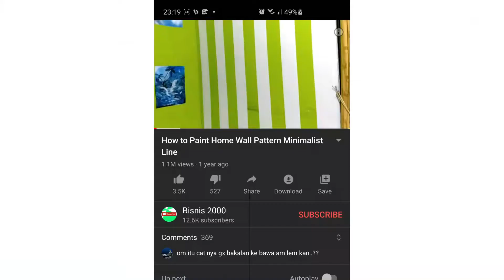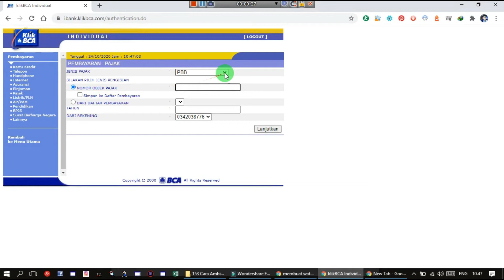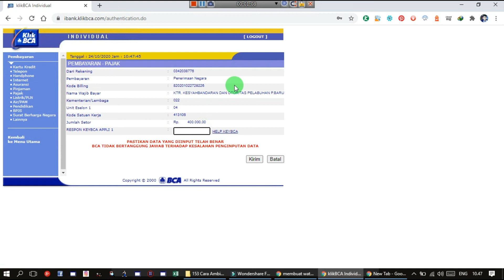Cara Bayar Pajak ID Billing Lewat Bank di Internet Banking KlikBCA Bank BCA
Video ini adalah Cara Bayar Pajak ID Billing Lewat Bank di Internet Banking KlikBCA Bank BCA.
membayar pajak adalah salah satu kegiatan yang bisa di lakukan dengan berbagai cara diantaranya dengan membayar melalui Bank yaitu dengan menggunakan internet banking klikbca bank bca.
Masih banyak yang belum tahu kalau membayar pajak id billing itu bisa dilakukan melalui bank. Namun jika ada tidak punya uang di bank yang paling mudah pembayaran pajak bisa di lakukan melalui kantorpos terdekat yang ada di daerah anda.
Pajak Online
Bank BCA
Cara Bayar Pajak Online
Pajak
Bayar Pajak di Bank